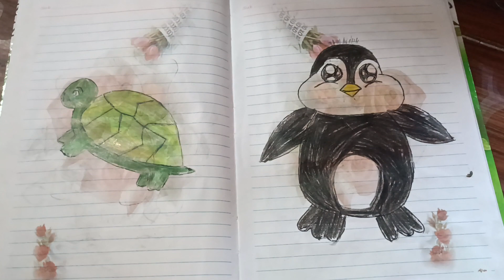November 26, 2023